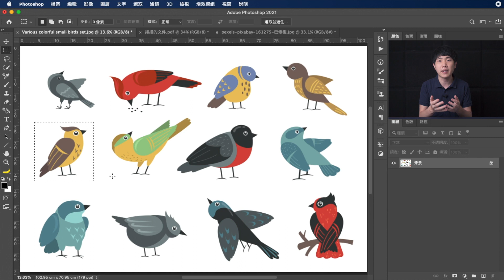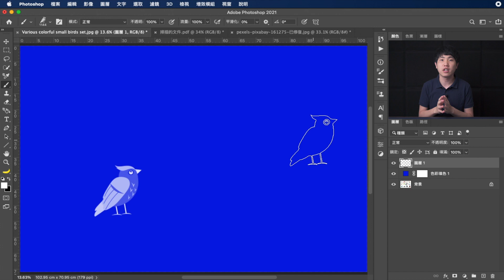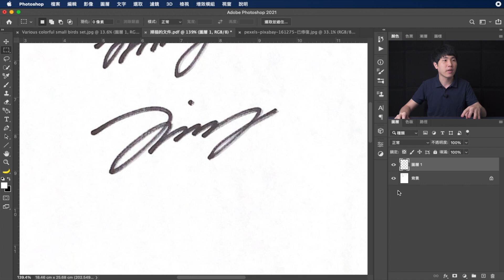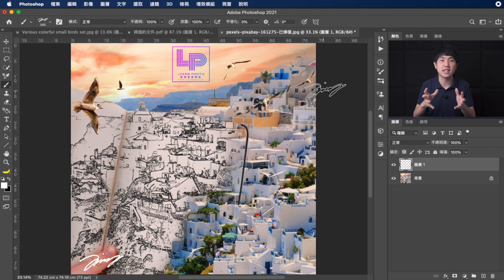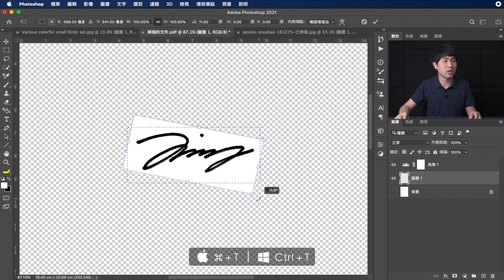【Photoshop基本功】任意圖片轉換成筆刷及手寫簽名筆刷製作 in Photoshop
所有圖片都可以建立成筆刷
只要背景是透明或是白色的
手寫簽名也可以把它製作成PS筆刷
這樣就多了一個壓浮水印的方法囉😊 btw我都是這樣壓浮水印的